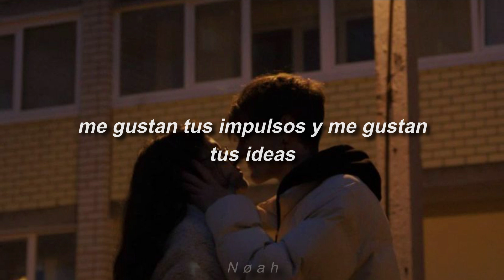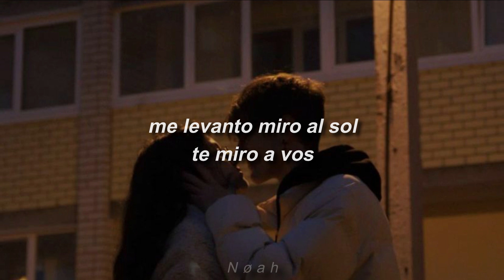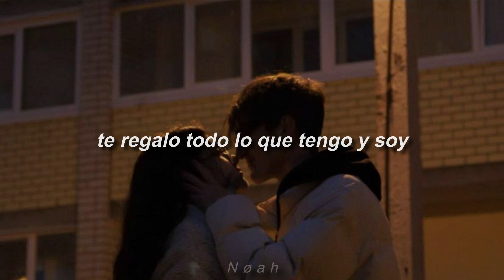Axel Fiks - Niño Amor [Letra]